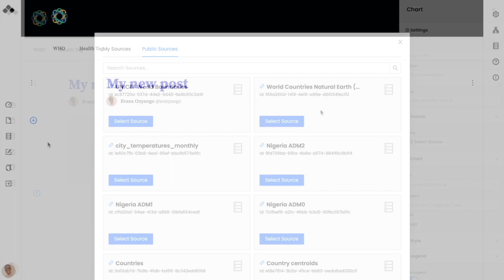Akuko UI overview